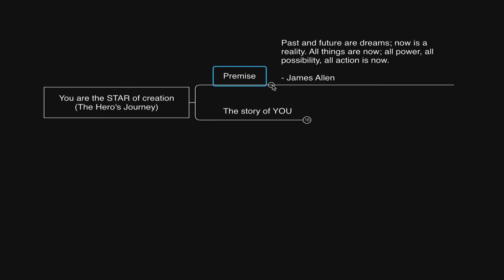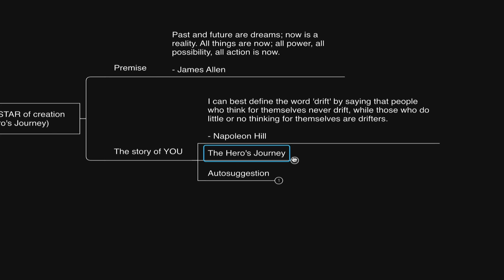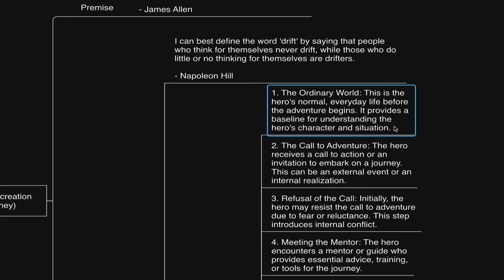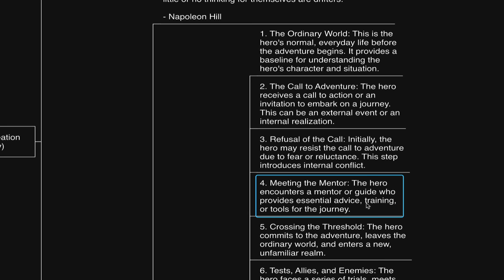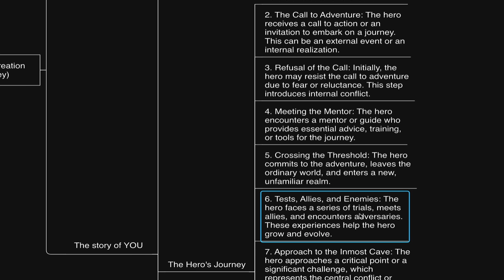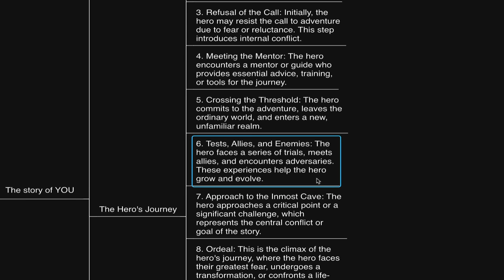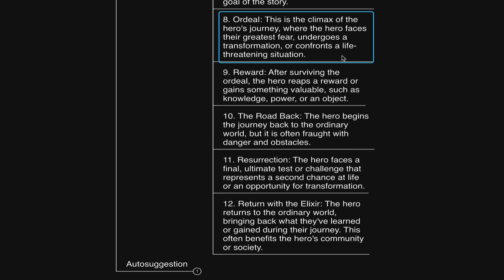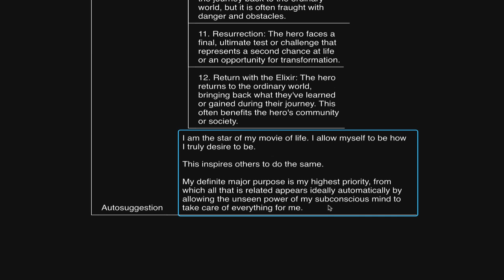YOU create miracles in your life. (Mental Alchemy)